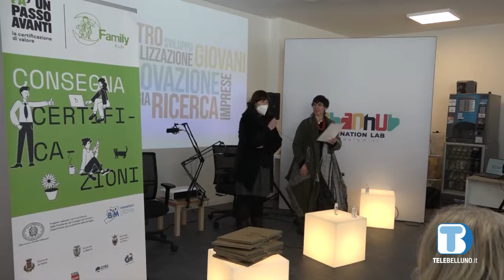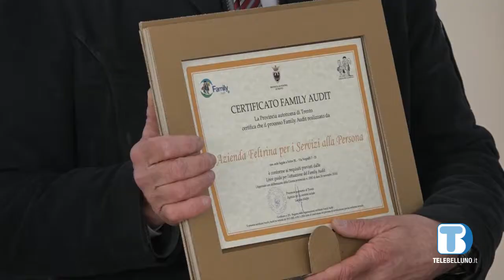Inaugurato l'Urban Hub Belluno, consegnate le certificazioni Family Audit